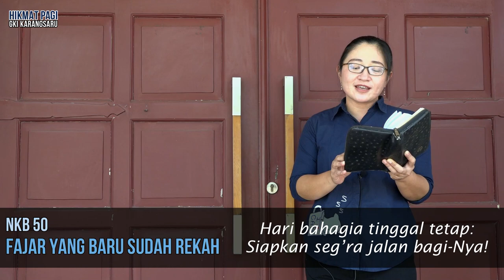HIKMAT PAGI | Senin, 30 November 2020 | Pdt. Utomo, M.Div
"Allah Membenci Dosa"